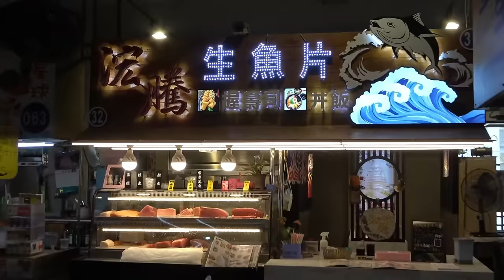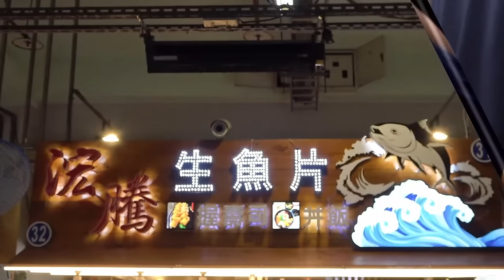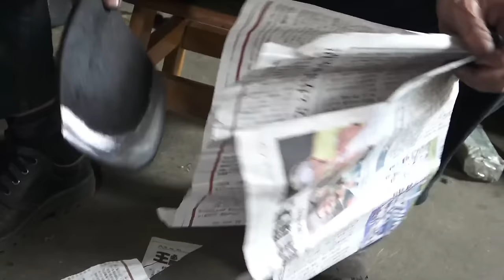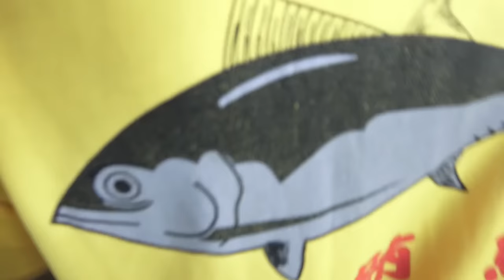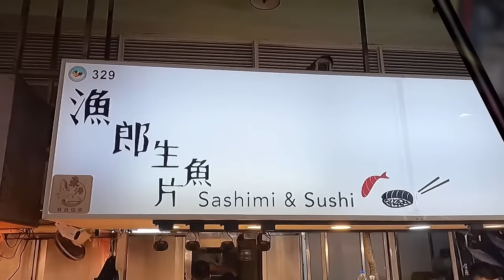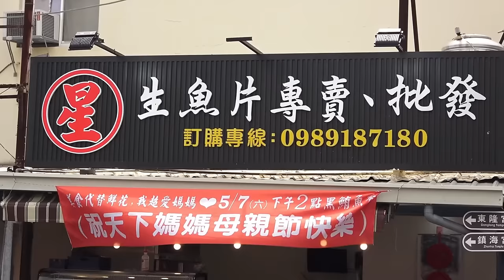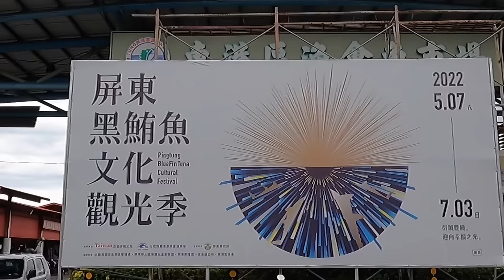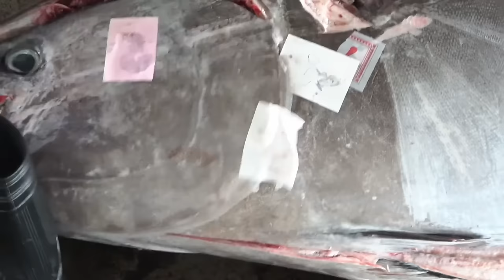Taiwan street food - 400KG giant bluefin Tuna From fishing boat to Table